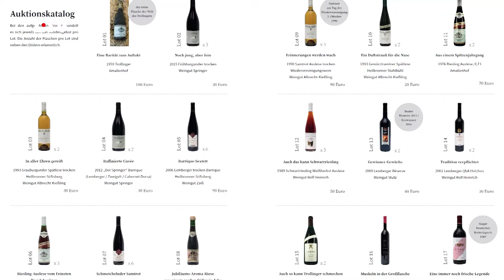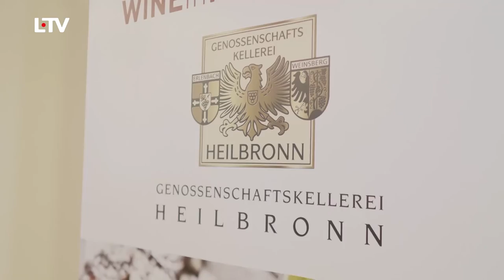L TV aktuell - Weinauktion zugunsten der Ahr-Winzer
Beitrag zur Weinauktion zugunsten der Ahrwinzer mit Steffen Schoch.